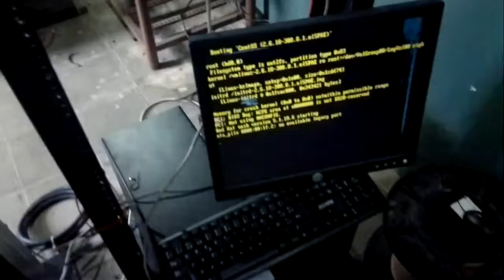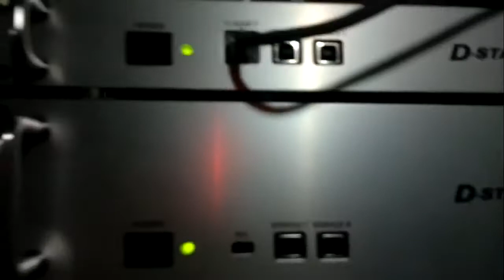YS1YS Instalacion de repetidora digital iCom DStar del Club de Radio Aficionados de El Salvador